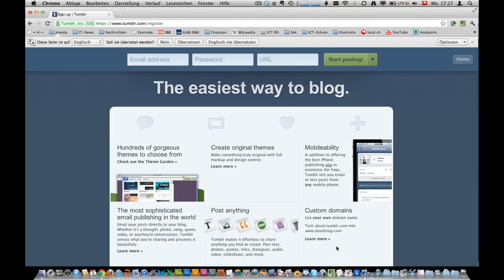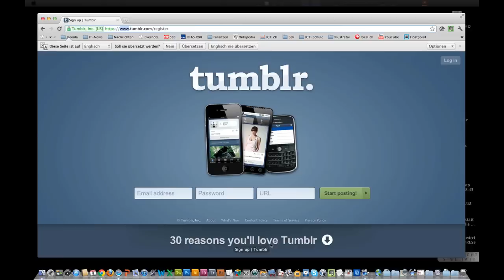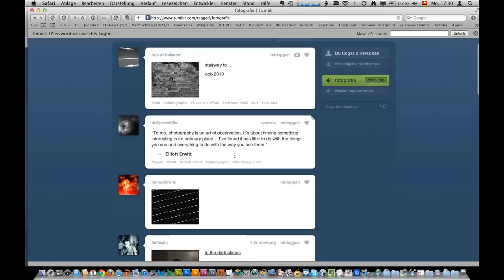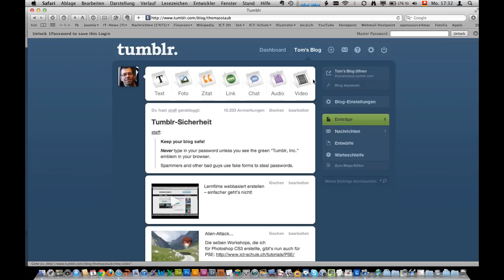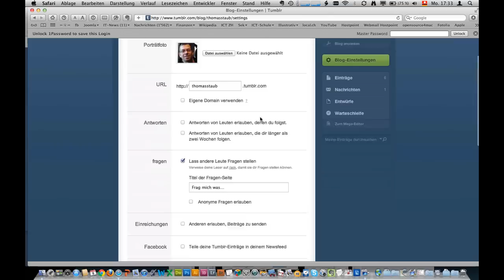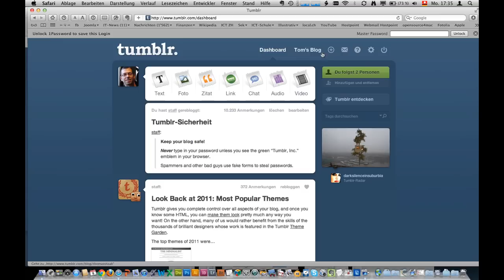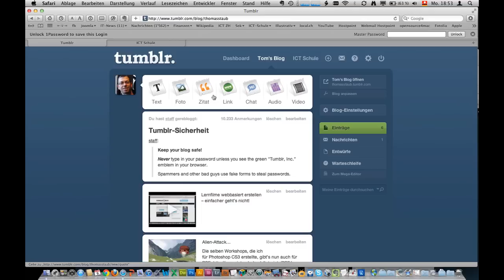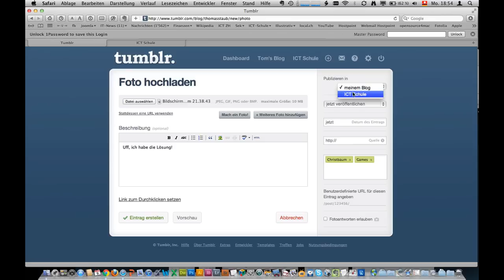Erste Schritte mit Tumblr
Überblick über die wichtigsten Funktionen von Tumblr